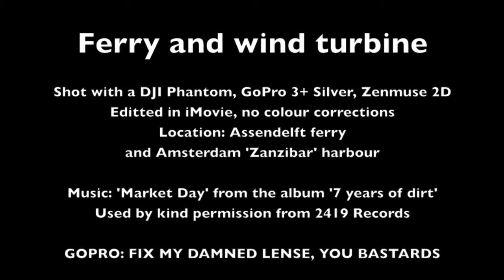Ferry and wind turbines - DJI Phantom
A ferry crossing the North Sea canal in Spaarnwoude, the Netherlands and shots of wind turbines at the Amsterdam harbour.

No wind turbines were harmed whilst shooting this presentation.